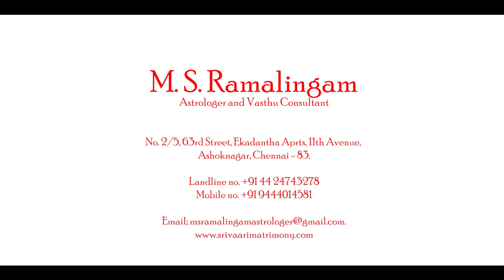மகா கஞ்சன் | M S RAMALINGAM, ASTROLOGER & VASTHU CONSULTANT